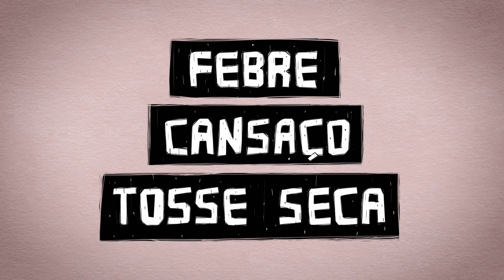O que devo fazer se alguém que mora comigo apresentar sintomas da COVID-19?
Confira nossas dicas de cuidados para pessoas com sintomas de COVID-19 e orientações de proteção para outros moradores da casa.